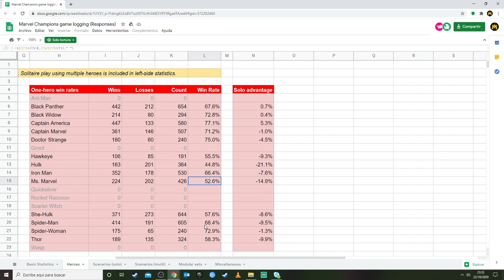LOS MEJORES HÉROES EN SOLITARIO DE MARVEL CHAMPIONS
Analizamos las estadísticas subidas en la Game Board Geek para concluir quienes son los mejores personajes para jugar en solitario!